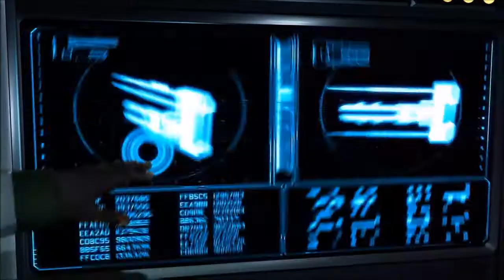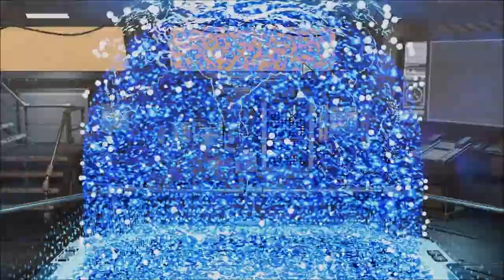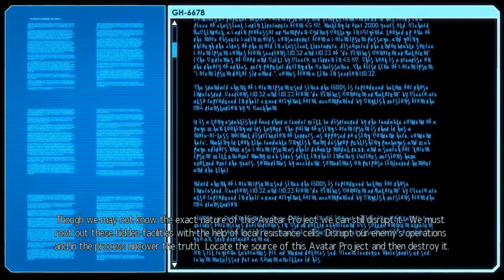Let's Play Xcom 2 Episode 4 Retaliation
Twenty years have passed and now Advent rules the world. Those who are not under their rule are slowly losing the will to fight. But now, the rebellion has started. Join Xcom as the Kow does whatever he can, to give humanity one final push to freedom!